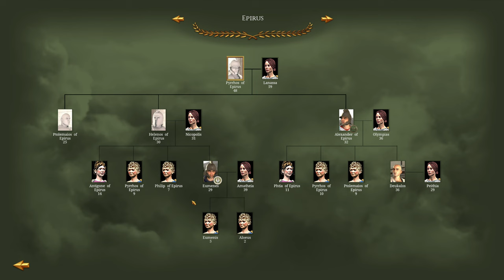THE MARCH ON PELLA! - Let's Play RTR Imperium Surrectum v0.6 - Epirus Campaign - Episode #7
Finally a new campaign in RTR Imperium Surrectum. This one we'll be playing as Epirus trying to blitz the Antigonids! In Episode 7 we march on Pella and try to take out the Antigonid stacks that just keep coming...

In this version you will find, among many other things:

32 Playable factions, including 11 brand new ones: Baktria, Epeiros, Achaian League, Aitolian League, Athens, Syracuse, Rhodes, Massalia, Kyrene, Boiotian League & the Saka!

00:00 In Today's Video
00:15 Intro and Recap
1:00 Campaign Map
5:10 The Siege of Argos Orestikon
11:50 Campaign Map
28:00 The Siege of Beroia
36:20 Campaign Map
42:50 The Conquest of Pella!
49:30 Campaign Map
53:00 Subscribe, Like and Comment!

Players can now expand their armies and experience 16 additional factions that were previously locked, giving a grand total of 38 playable factions. In a first for Total War, you can now take your favourite faction to battle